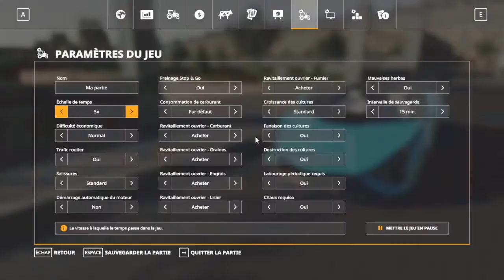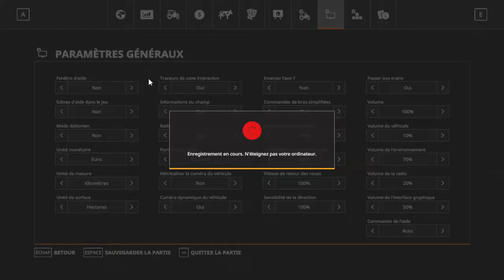Farming2019 Maps Paris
Nouvelle Maps Paris sur farming2019